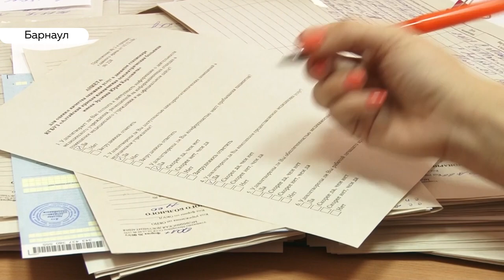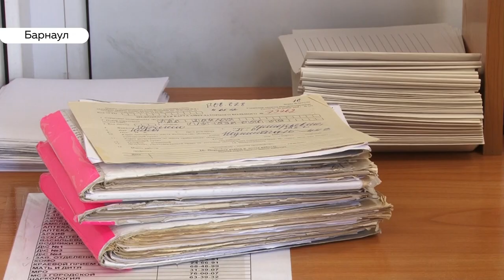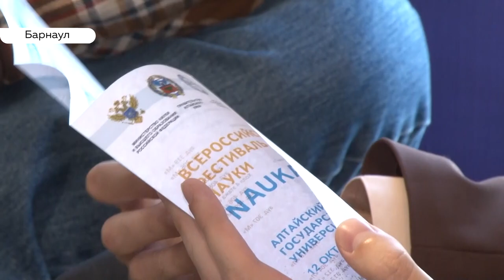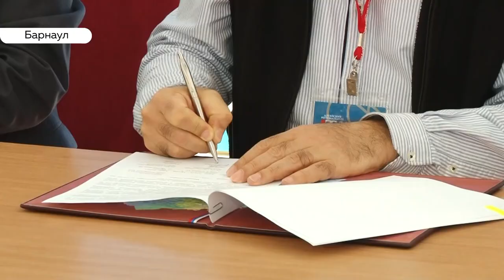«День с Толком». 10.10.2019. Выпуск 19:30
- Они заплатят. Убийцы Михаила Седова получили тюремные сроки и миллионные счета за моральный вред
- День психического здоровья. Выясняем, насколько здоровы жители края
- Берег реки Пивоварка засыпали тоннами глины